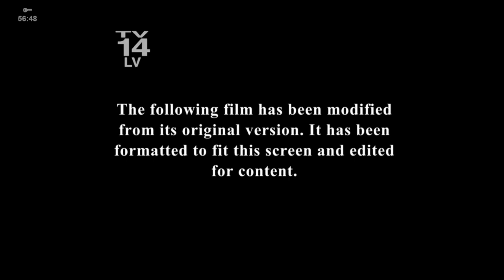The Shallows - FXX Intro